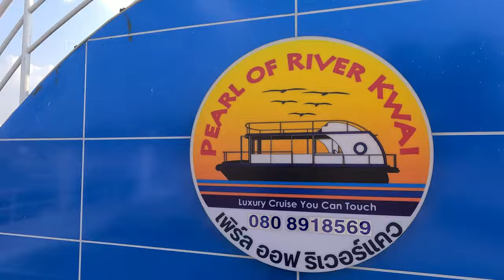Party Boat Down The River Kwai Kanchanaburi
Hi welcome to the Party Boat Down The River Kwai Kanchanaburi. Today i was invited on to the party boat that lasts four and a half hours sailing right up and back on the River Kwai next to Kanchanaburi.

Some of the bars do this monthly for there customers to enjoy the experience on the River Kwai and i have to say it did not disappoint. I had a great time thanks to Noots and all the staff, the scenery was like no other i've seen in all of my visits to Kanchanaburi and ill certainly be doing it again.

I really hope you enjoy the Party Boat Down The River Kwai Kanchanaburi and can join me in the next one in the wonderfully relaxed Kanchanaburi.

Currency Exchange🇬🇧£1=
🇺🇸US $1.27
🇦🇺AUD $1.92
🇰🇭CR 5193
🇪🇺EURO 1.17
🇲🇾MR 6.01
🇹🇭TB 45.42
🇻🇳VD 31,294